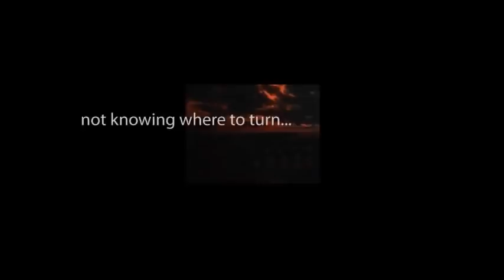CBS Radio Mystery Theater "Help, Somebody" starring William Redfield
"I am here, I am frightened, I am alone, and I don't know what to do."